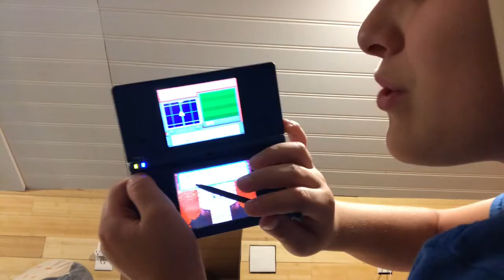Charizard Is Bullying Me!!!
I’ve been playing Pokémon rangers a lot (great game by the way definitely try it out) but I was kinda stuck on this charizard boss battle. I knew that he would be really hard to beat, so I recorded by reaction. Hope you like it!